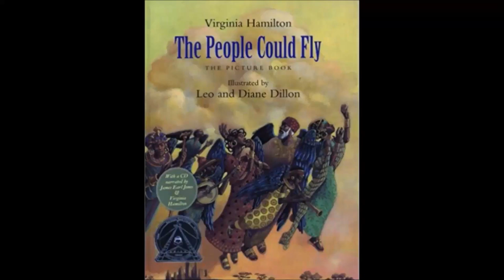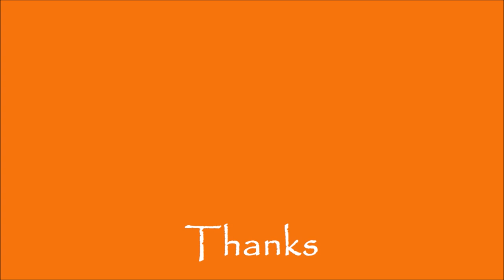The people could fly, by Virginia Hamilton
“THE PEOPLE COULD FLY,” the title story in Virginia Hamilton’s prize-winning American Black folktale collection, is a fantasy tale of the slaves who possessed the ancient magic words that enabled them to literally fly away to freedom...

(BTW...If you're looking for the last song, in this video, the "Grenade" cover, there it is :